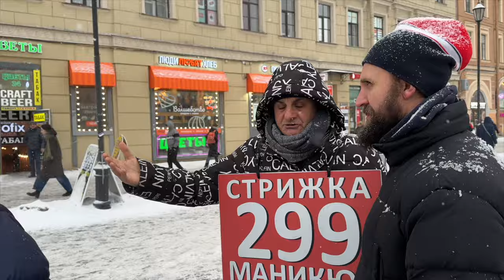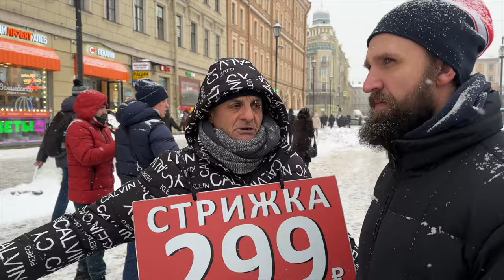СПАСЕНИЕ ДЕДУШКИ и ПАКЕТЫ С ЕДОЙ ДЛЯ БАБУШЕК / ДОБРЫЕ ДЕЛА ПРОХОЖИМ / ДОБРЫЙ ВОЛШЕБНИК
продолжение и полную версию можно посмотреть на канале Алексея "Добрый Волшебник" 👉🏽 вот ссылка на это видео

Евгений Ширяев и  Алексей Зиновьев, он же канал Добрый Волшебник @d-volshebnik  👉🏽приобрели продукты в магазине и раздают эти пакеты нуждающимся прохожим. Во время съемок произошли моменты, когда прохожие нуждались и в другой помощи."🙁

✋🏾второй канал на ютубе:  @shiryae